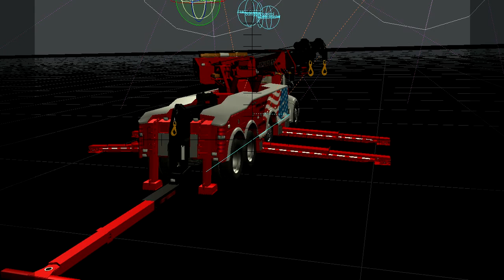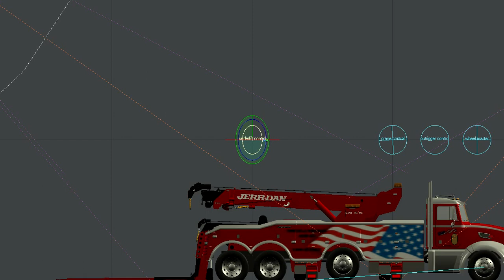Peterbilt 386 JerrDan rotator wrecker FINAL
rig video of lightwave`s 3d model of Peterbilt 386 truck with JerrDan body and wrecker rotator